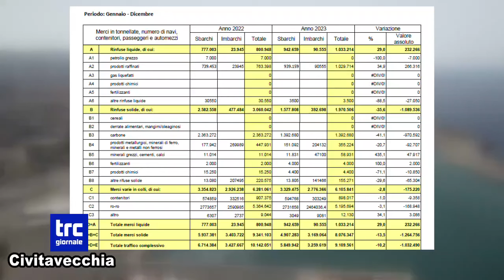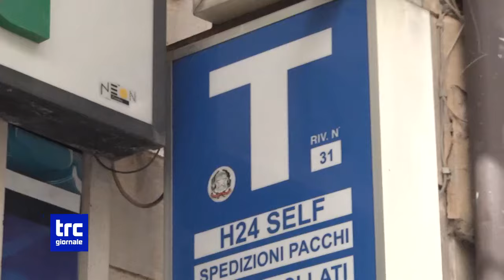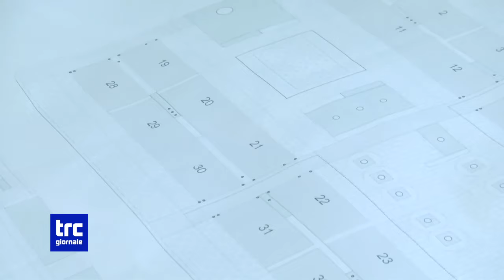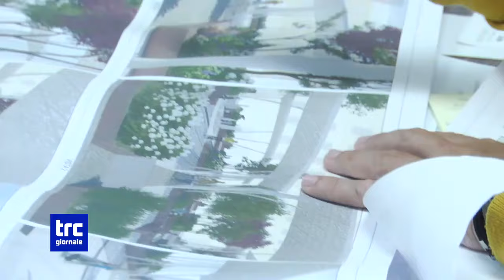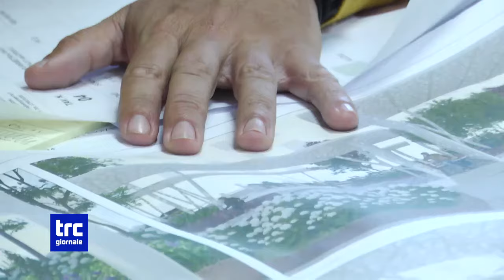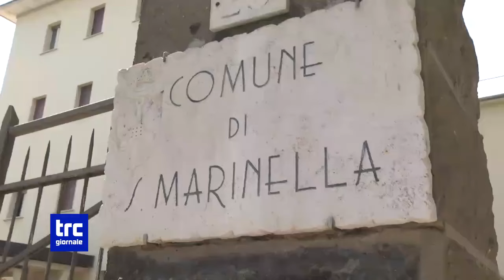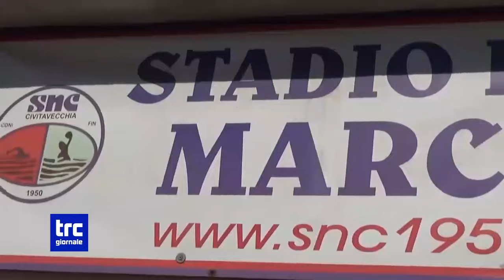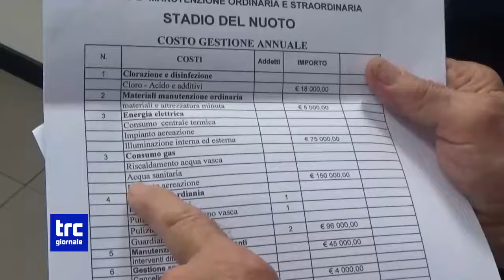TG SERA 9 APRILE 2024